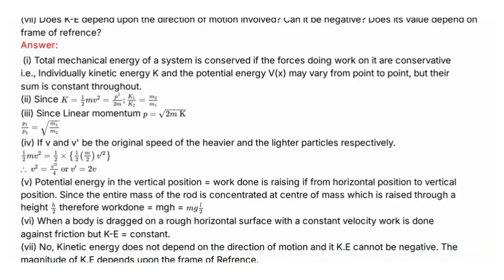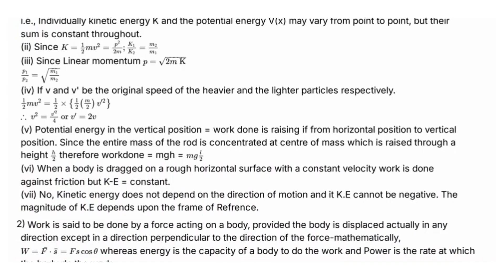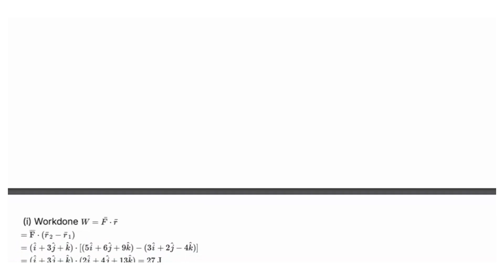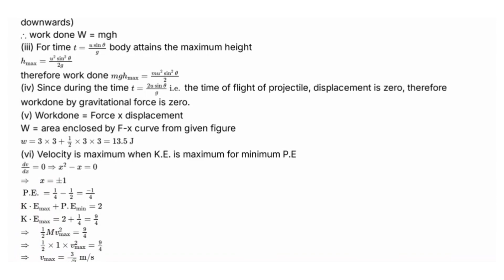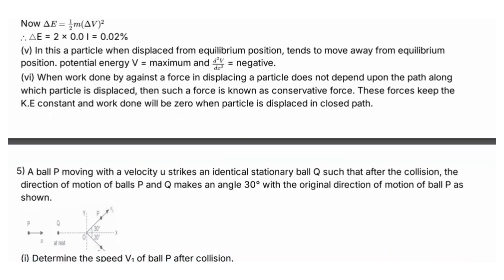CBSE | Class 11 | Physics | Work, Energy and Power | Case Study | Question With Answers - 1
CBSE Class 11th Physics Work, Energy and Power Chapter Case Study Question and Answers.

CBSE - Central Board of Secondary Education 11th Physics Subject - Work, Energy and Power Case Study Question and Answers

Work, Energy and Power | CBSE | Class 11 Physics | Case Study Question and Answers | Top Trending Question | Important Question

CBSE updated new syllabus Class 11th Physics subject full portion question, answers and solutions | Maximum Possible Questions with Answers | Practice more and Score Centum in Physics, CBSE Board Exam.